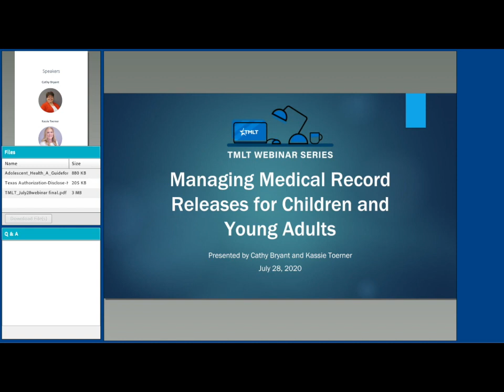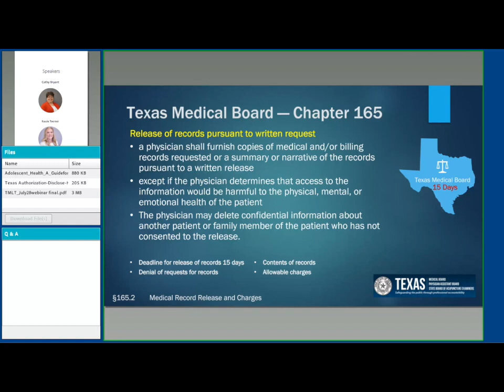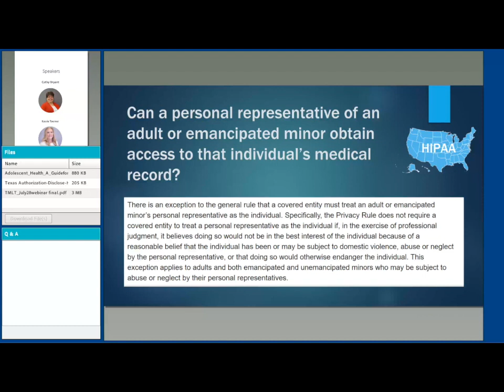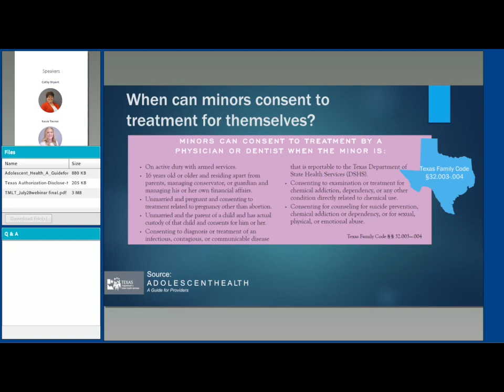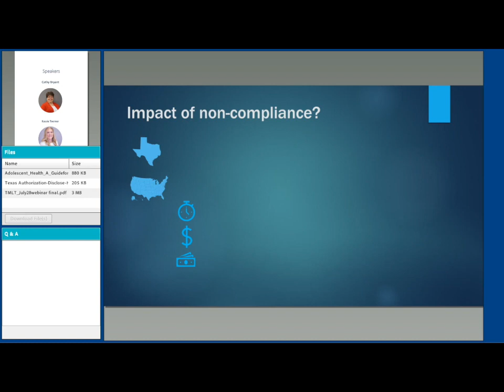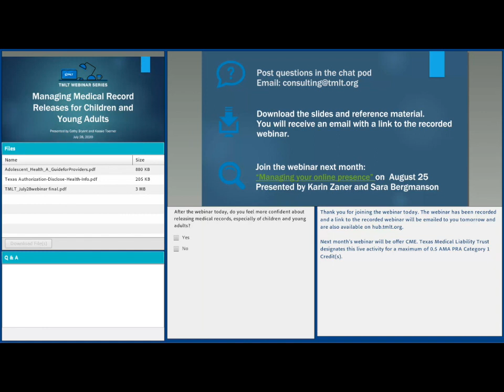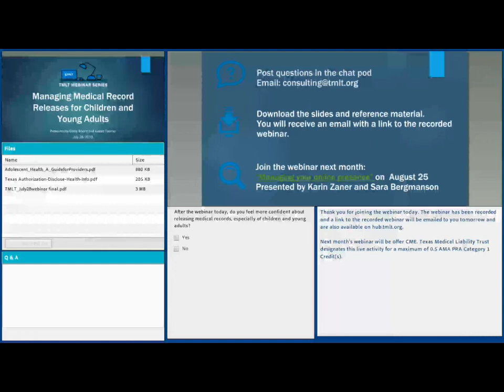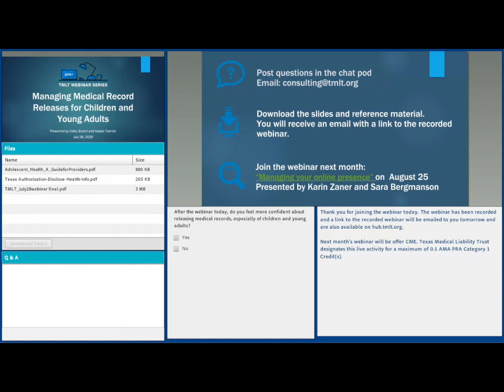Managing Medical Record Releases for Children and Young Adults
In this webinar, we will address many of the challenges that medical practices face regarding releasing medical records of children and young adults, especially those in college. TMLT Risk Management team members also discuss common questions received by the Risk Management Department regarding records requests for these patients. This webinar was recorded on July 28, 2020.